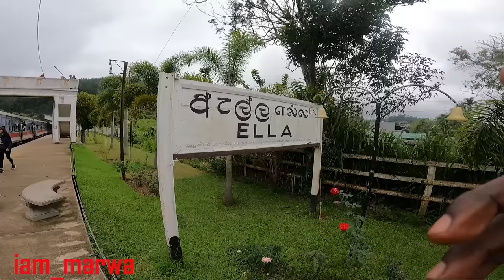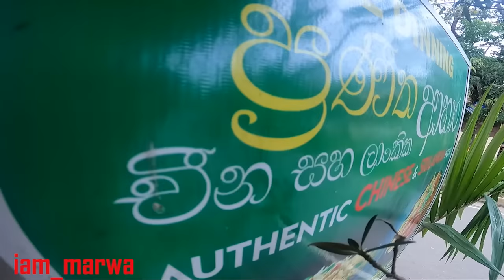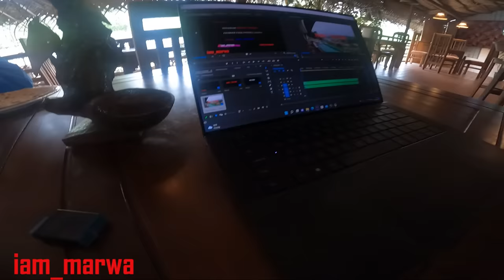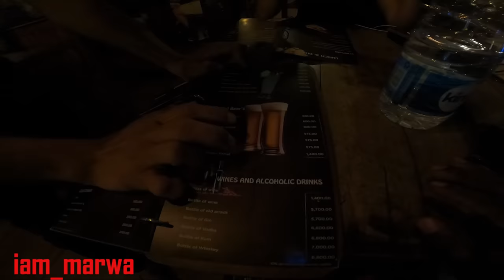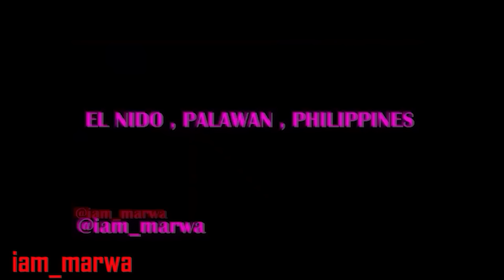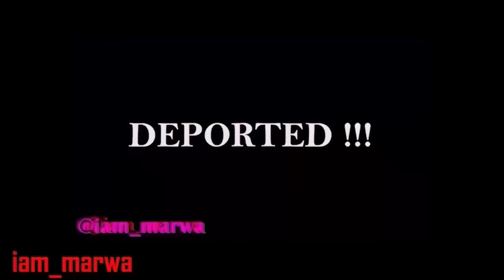SHE SAID NO & LEFT - SRI LANKA SAD LOVE STORY !!!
The Kandy to Ella train ride is the most beautiful train ride in Sri Lanka, if not in the world! Board the train and experience breathtaking views of lush green tea plantations, mountains, viaducts, valleys, and dense jungle. What's more, it's the perfect way to experience Sri Lankan life.

Colombo is the executive and judicial capital and largest city of Sri Lanka by population. According to the Brookings Institution, Colombo metropolitan area has a population of 5.6 million, and 752,993 in the Municipality. It is the financial centre of the island and a tourist destination.

Sri Lanka, formerly known as Ceylon and officially the Democratic Socialist Republic of Sri Lanka, is an island country in South Asia. It lies in the Indian Ocean, southwest of the Bay of Bengal, and southeast of the Arabian Sea; it is separated from the Indian subcontinent by the Gulf of Mannar and the Palk Strait.

1.0) Buy My Sunglasses here ;

1.1 ) Buy My shirts ;

1. DJI MAVIC PRO DRONE ;
2. Canon 70D ;
3. Canon Lens ;
5.SamSung Note 9;
6. SONY FDR X3000 ;
7. OSMO POCKET ;
8. Sumsang phone ;

Espanol aqui